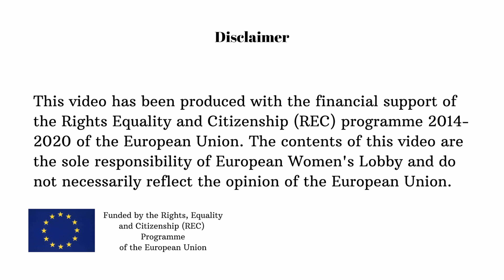Women Object! Ending stereotypes and hypersexualisation of women and girls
Walking through the city, reading a magazine, watching TV or scrolling online – no matter where you look, you will be bombarded with images of hypersexualized young women. Whether it be to sell a product, an idea, or a story – the impact of the message is the same: Women’s bodies are objects for corporate profit. We see the real, lived impact of this, ranging from sexist attitudes, male violence against women, and the undermining of women’s equality, and safety.

We want to challenge this status quo, examine why these ideas persist, and offer alternatives to truly empower women and girls. We want to make a clear statement that women’s and girls’ rights must be a priority. We do not exist for men’s pleasure!
These sexist attitudes are strengthened and normalized by the prevalence, and easy access to, online hardcore mainstream porn. Over forty years of research tells us that porn has a negative impact on the emotional, sexual and cognitive functioning of boys and men, and leads to sexual callousness, violence, lack of empathy towards women, and men’s decreased capacity for intimate and close relationships.